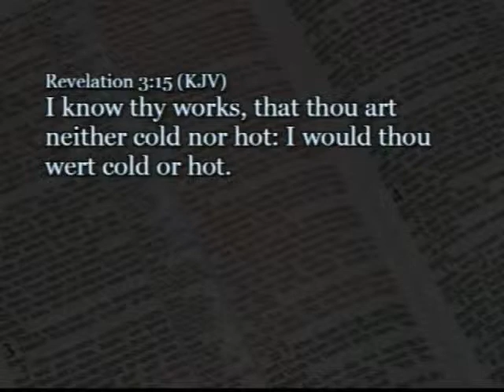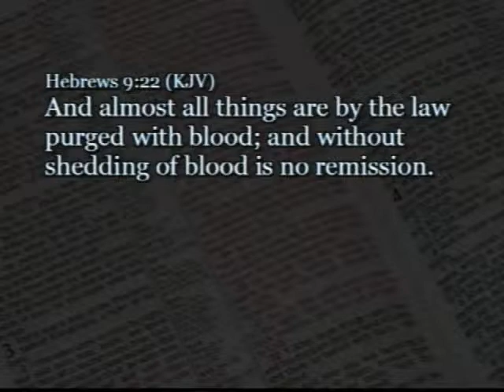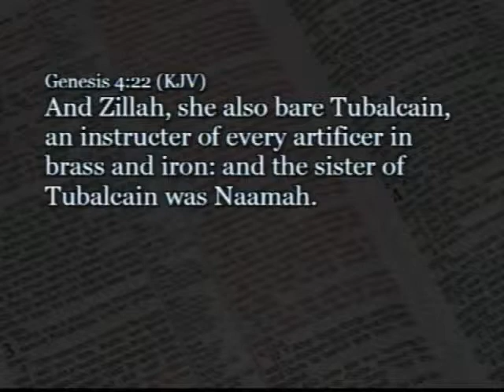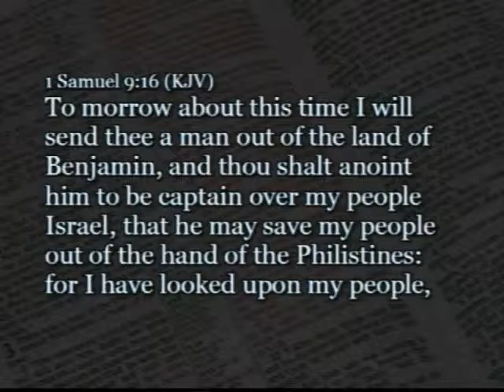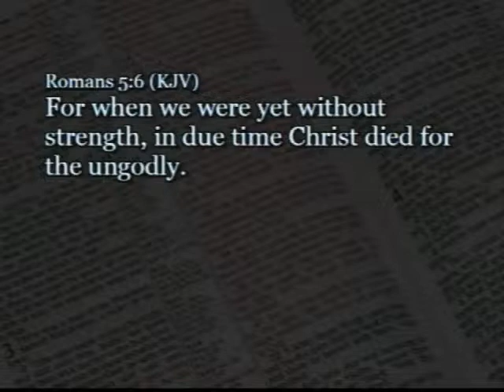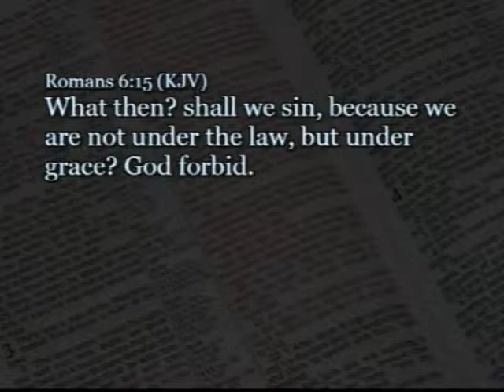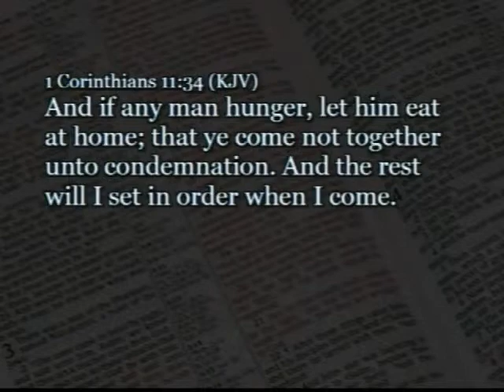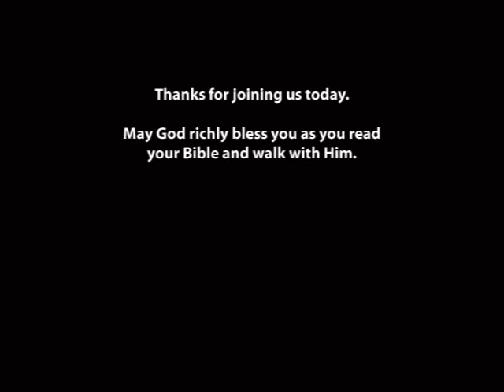The Root of Bitterness